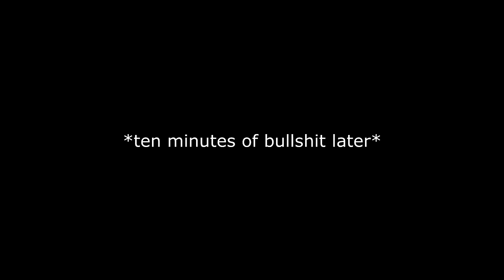Qaswasred Food Review #2 - TACO BELL ft. Skyrocketeer & MLBB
MELIKEBIGBOOM FACE REVEAL 2016 IN REAL LIFE OMG

MeLikeBigBoom (Old White Rasta Guy) drives Skyrocketeer and I through Taco Bell where I pick up a $7.60 Quesalupa.

this is a divider.

Giggity goo how do you do, welcome to muh channel.

===LINKS!

qaswasredbusiness(at)gmail(dot)com